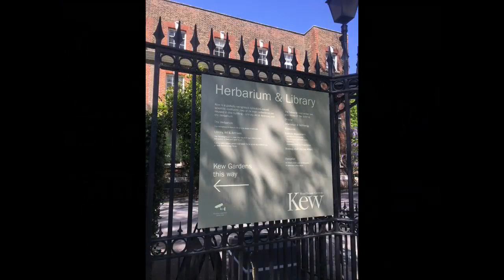Chiswick Virtual Hash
Virtual hash around the sights of Chiswick, hared by Knickers, 23rd April 2020